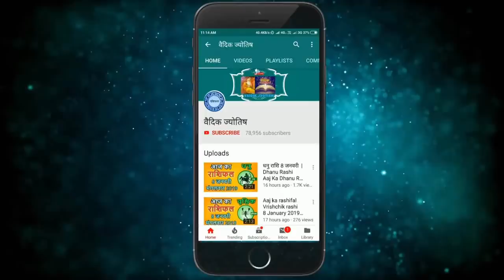Aaj ka rashifal Vrishchik rashi 5 July 2020 || वृश्चिक राशि आज का राशिफल 5 जुलाई 2020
5  July Vrischik rashi
Vrischik rashiJuly 2020
Dainik Rashifal,Horoscope,Astrology
5  जुलाई  वृश्चिक राशि
आज का राशिफल वृश्चिक राशि
वृश्चिक राशिफल